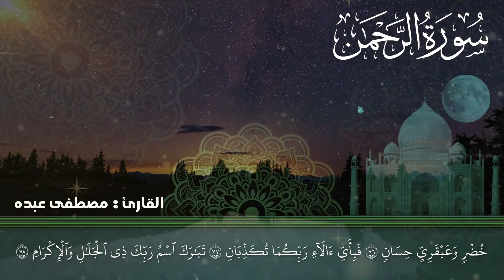جديد سورة الرحمن تلاوة غاية في الهدوء والسكينة / القارئ مصطفى عبده Surah Rahman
قرآن كريم تلاوة خاشعة وهادءة تريح القلوب والنفوس